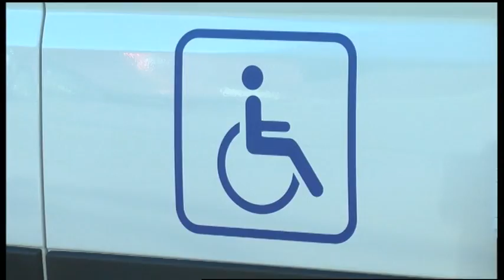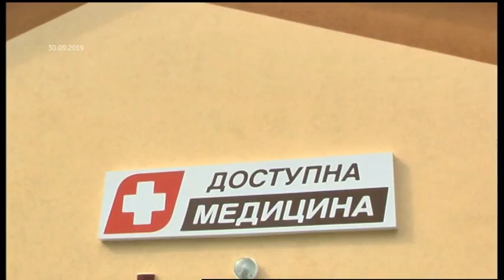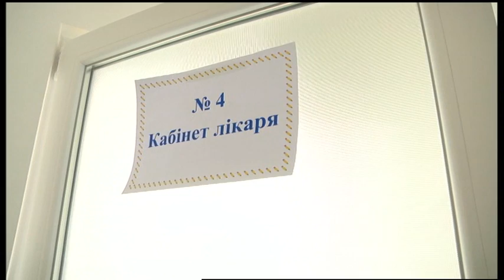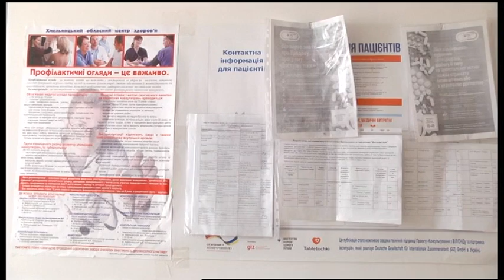09.12.2019. Новини. 19:00